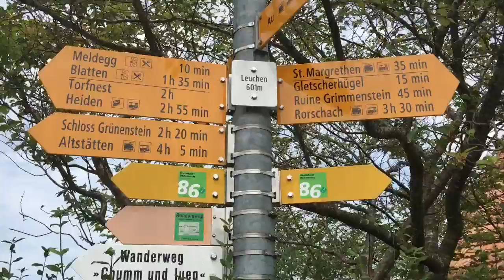Hiking at Berneck, Switzerland